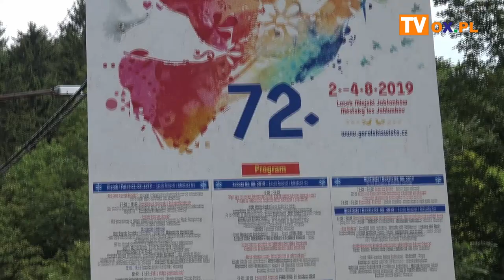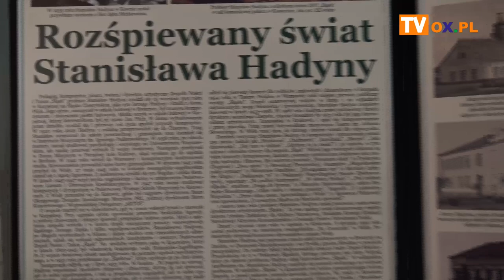72. Gorolski Święto za nami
Wczoraj (04.08) zakończyła się 72. edycja Międzynarodowych Spotkań Folklorystycznych "Gorolski Święto" w Lasku Miejskim w Jabłonkowie.